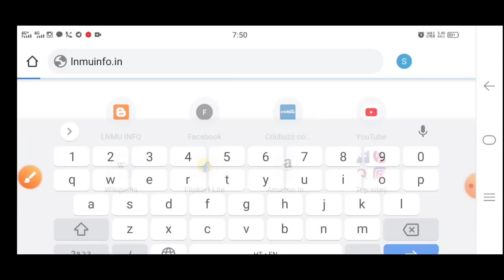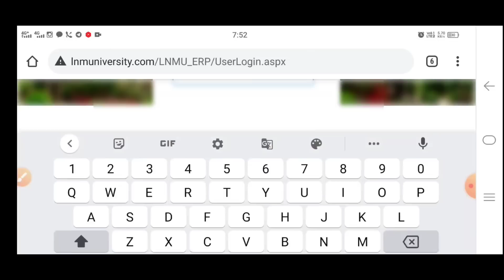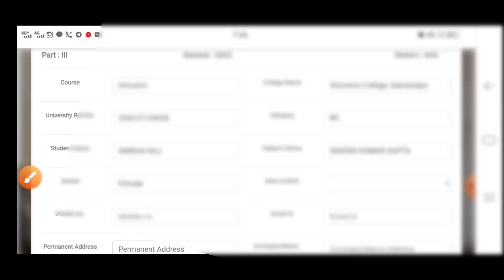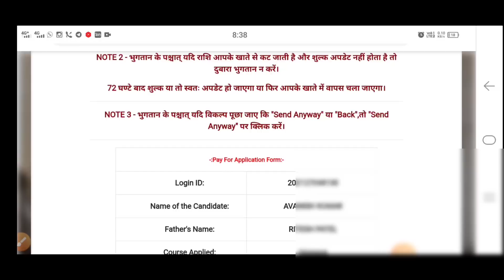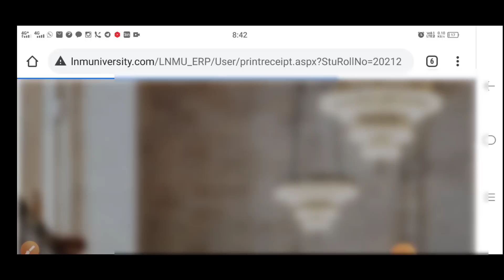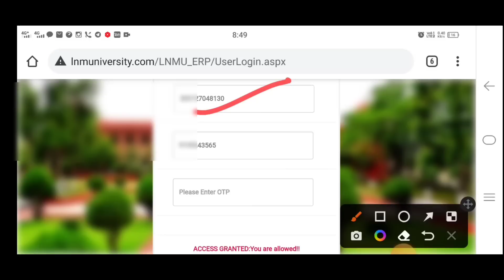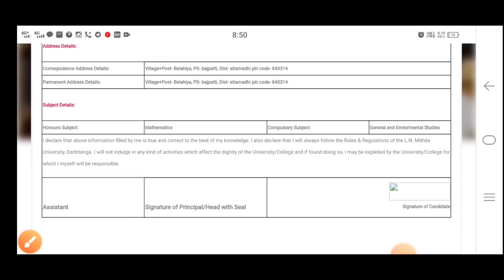LNMU Part 3 Exam Form online Fill Up Process 2022. पार्ट 3 का परीक्षा फॉर्म कैसे भरे।@Taiyaritrick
LNMU Part 3 Exam Form online Fill Up Process 2022. पार्ट 3 का परीक्षा फॉर्म कैसे भरे।‎@Lnmu info

.LNMU.

LNMU Part 3 Exam Form 2022. कौन- कौन भर सकता है परीक्षा फार्म| कितना पैसा लगेगा? ‎@Lnmu info

LNMU Part 2 Ex-Regular/Commerce Result Date 2022. परीक्षा नियंत्रक क्या कहा। LNMU Result Date 2022

LNMU Part 3 Exam Form Fill Up Date जारी| सत्र 2019-22 एवं अन्य। LNMU BA/BSc/BCom Part 3 Exam 2022। LNMU ने जारी किया पार्ट 3 के लिए परीक्षा फार्म भरने की तिथि घोषित।

Instagram username 👉 Shravang72